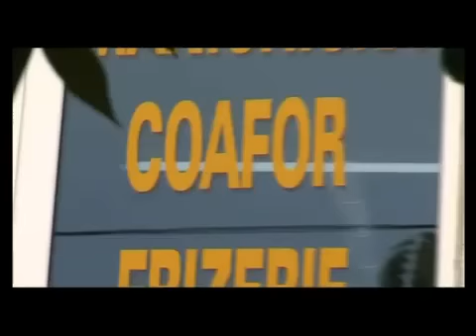Leonard - Fata de la tara.mp4